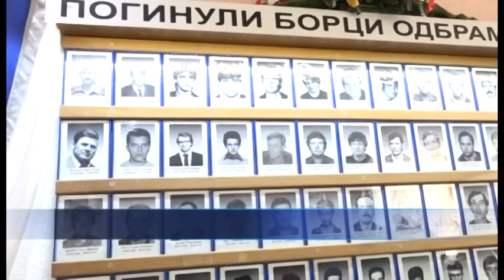Brod: Svečani prijem, vijenci i podjela zastava za Dan RS 09. 01. 2019.